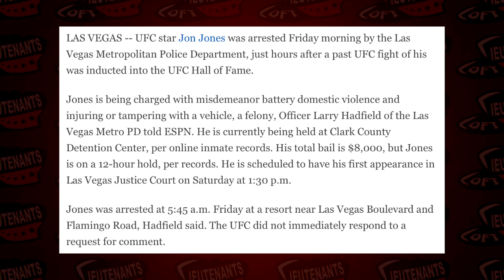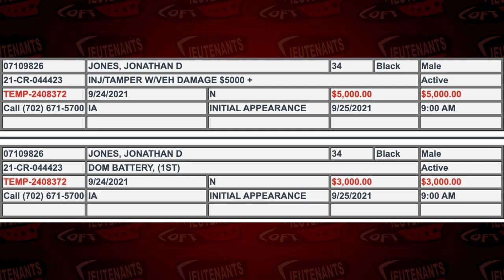Jon Jones In Jail Hours After Recieving UFC Hall of Fame Induction